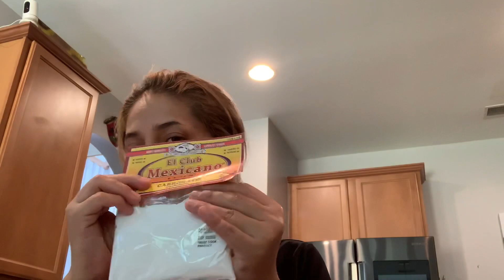Tamales pizques salvadoreño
Maseca  sal agua que no quede muy aguada frijoles licuados hoja de tamales poner al fuego por 25 minutos